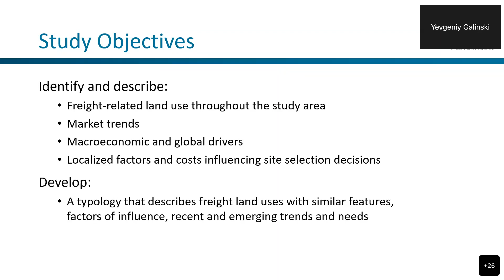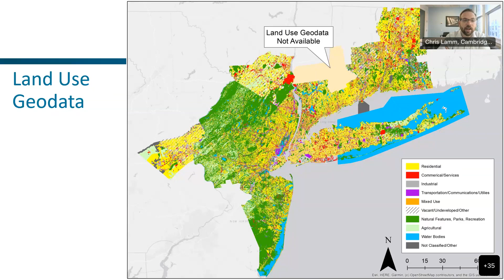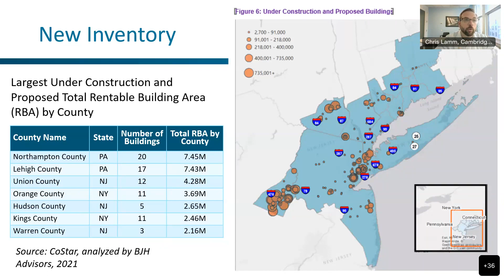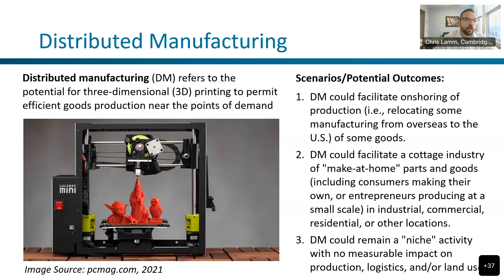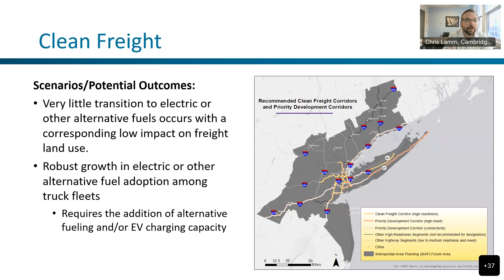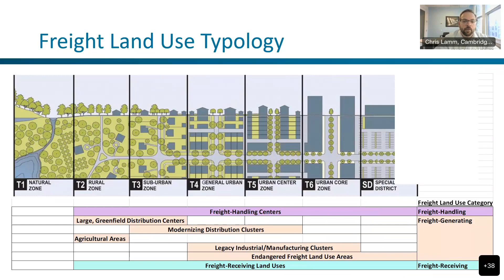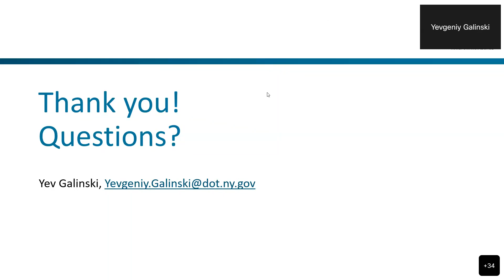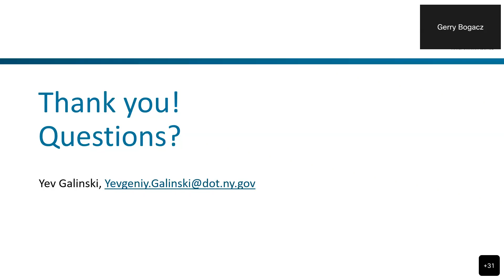NYMTC Brown Bag Series: Regional Freight Land Use Study - Thursday, Oct 27, 2022 12:00 PM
Event: Brown Bag Series: Regional Freight Land Use Study
Start Date/Time: Thursday, October 27, 2022 12:00 PM (UTC-05:00) Eastern Time (US & Canada)
End Date/Time: Thursday, October 27, 2022 1:30 PM (UTC-05:00) Eastern Time (US & Canada)
Meeting Materials/Agenda:

NYMTC Virtual Brown Bag Discussion:
Regional Freight Land Use Study

12:00 p.m. – 1:30 p.m.

Learn how land use patterns influence, and are influenced by, the movement of freight throughout our region. NYMTC will present what we’ve learned through mapping and exploring the market and discuss how it could help focus future transportation investments.

NYMTC’s Regional Freight Plan identified the need to assess freight and commercial land use activity in the NYMTC planning area and larger multi-state metropolitan region. The Regional Freight Land Use Study defined current, recent, and projected future land use designations and locations of freight-related businesses. Join us to hear how the “typology” developed to categorize freight-related land uses can help identify future regional land use possibilities related to goods movement and supply chain trends.